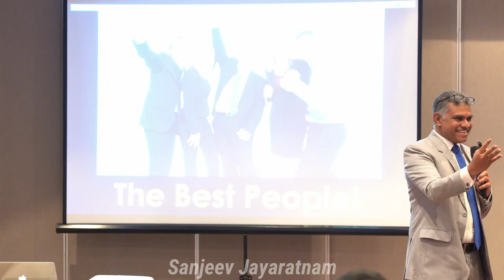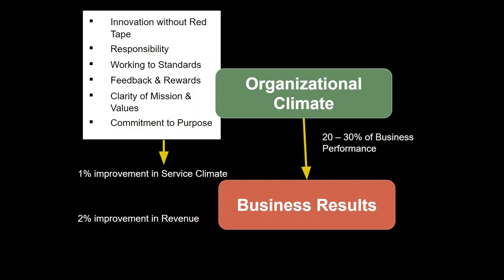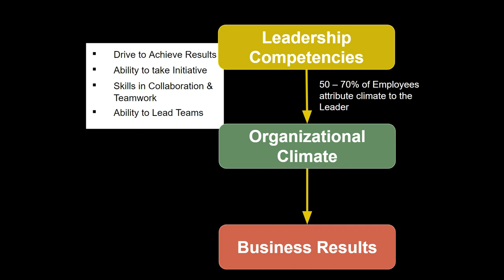How to Get Best Business Results: The #1 Magic Factor | Learning with Sanjeev Jayaratnam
🌟 How to Get Best Business Results: The #1 Magic Factor 🚀

Join us in uncovering the key factors that drive business results and organizational success.

👉 Surprising Facts: Explore the impact of organizational climate, which can contribute 20-30% to business performance when everything else is equal.

👉 Practical Tips: Understand the importance of innovation, accountability, and a supportive environment in creating a thriving workplace.

🔍 Key Takeaways:

• Leadership Impact: Discover how a positive climate can be shaped by leaders and their actions.
• Human Connection: Find out why people stay in organizations for their bosses, not just for the job.
• Adding Value: Embrace the idea that helping others succeed ensures your own success.

📚 Chapters:
0:00 - Introduction
0:09 - The Magic Factor
0:41 - Importance of Keeping the Best People
1:32 - Daniel Goleman’s Service Climate Study
2:25 - Organizational Climate and Business Performance
3:03 - Feedback, Rewards, and Clear Mission
3:29 - Role of Leaders in Shaping Climate
4:05 - Leadership Responsibility and People’s Lives

Join us to learn more about creating a positive organizational climate and the magic factors for success! 💡✨